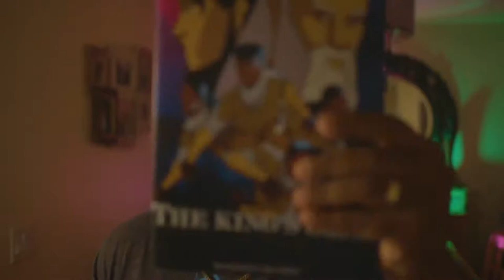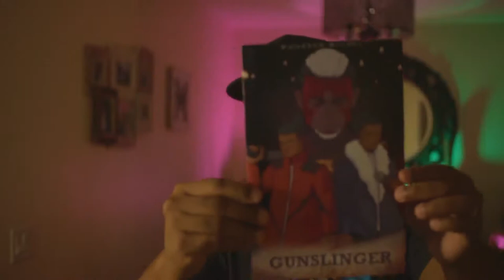Woodson's Ultimate Vlog 4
2021 is finally here. i wanted to share and show you guys the projects that are completed. Finally finished my short film and the completion for my comic books.